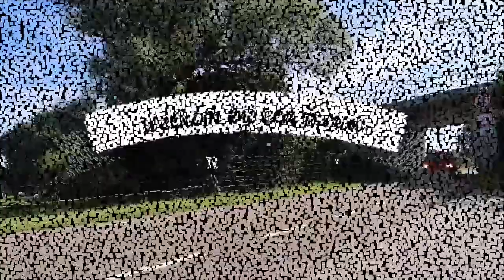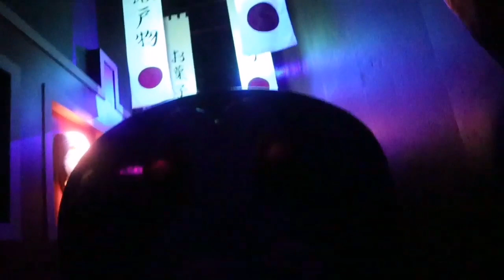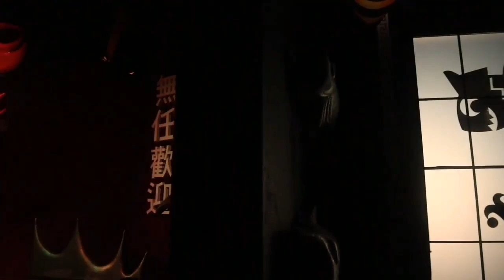Onride compilatie uit de Efteling 2019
Hartelijk welkom op mijn YouTube vlog kanaal: Marc

Elke maandag om 17:00 een gloednieuwe weekendvlog verwachten en nu en dan kunt u extra video's en vlogs verwachten